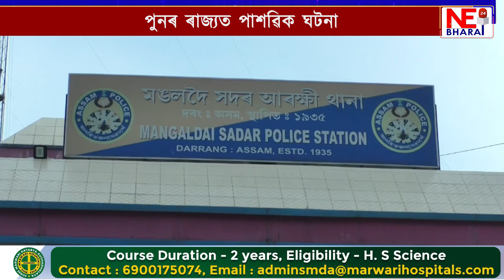পুনৰ ৰাজ্যত পাশৱিক ঘটনা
পাৰিবাৰিক কন্দলৰ ভয়ংকৰ পৰিনতি
মাতৃক হত্যা কৰিলে পাষাণ পুত্ৰই